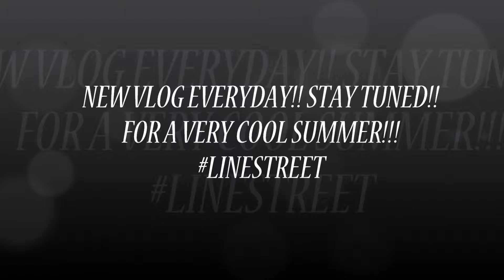iiSuperiya - Vlog 13 (Cool Summer)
SONG BY LIL LODY - COOL SUMMER